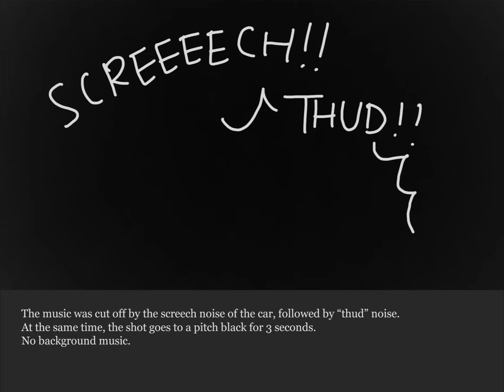Storyboard Assignment - Smoking Kills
SDCCD/SDCE Comm668 Online Adobe Premier class Storyboard Assignment
hagan pp03online
"Smoking Kills" Written by
James Le Gassick